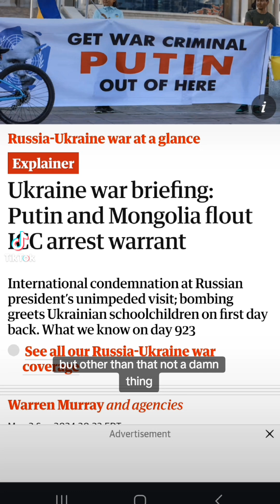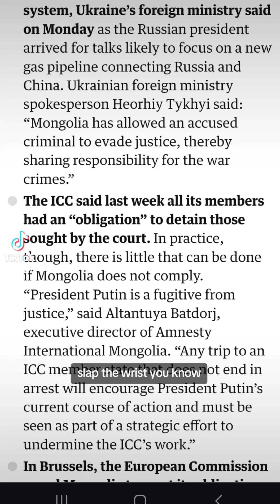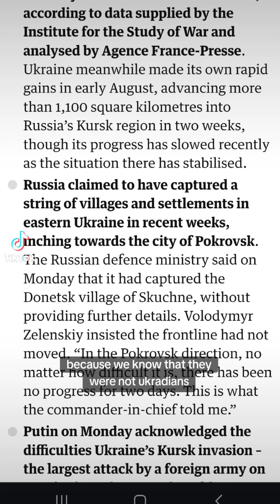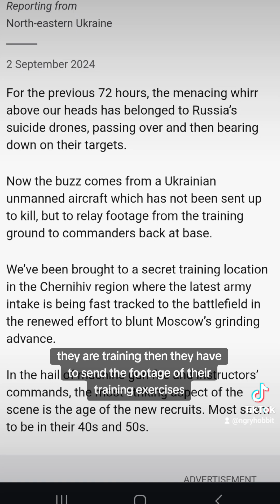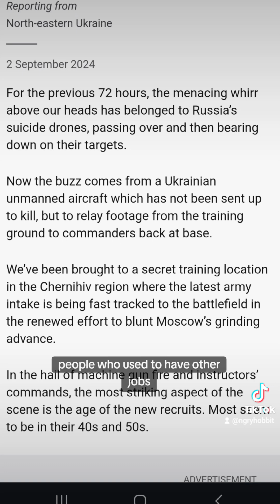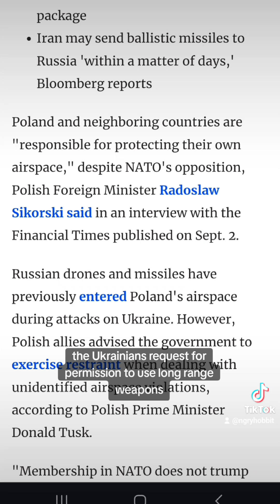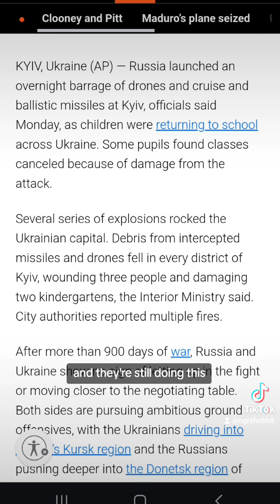Update on Ukraine:Mongolia fails to arrest Putin, Russia attacks Dnipro,1st day of school in Ukraine